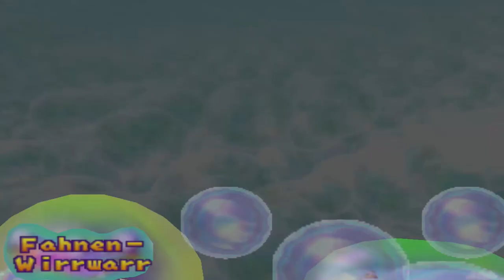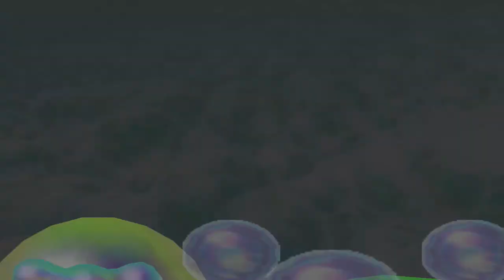Mario Party 2 - Minispiel-Bahn - Welt 7, Welt 8 und Welt 9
Modus: Minispiel-Bahn
Spieler: Luigi und Donkey Kong